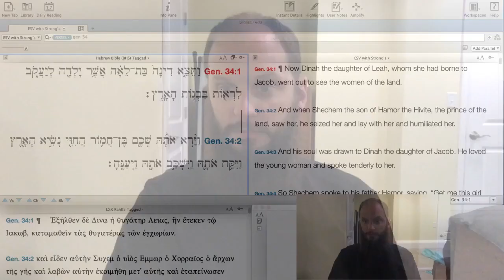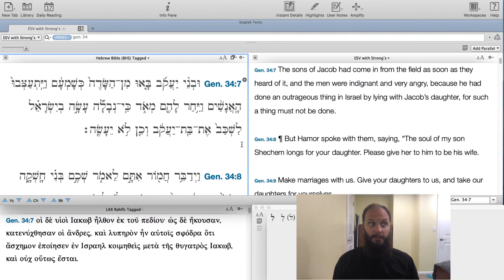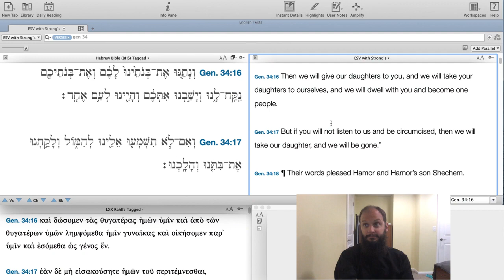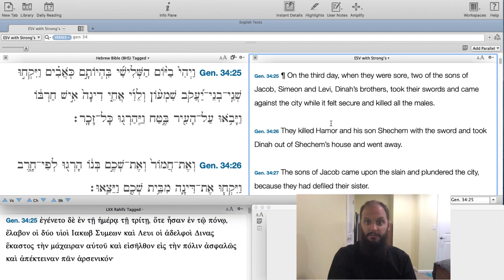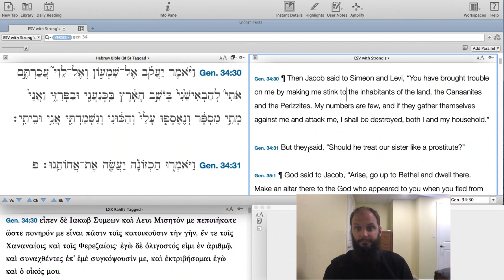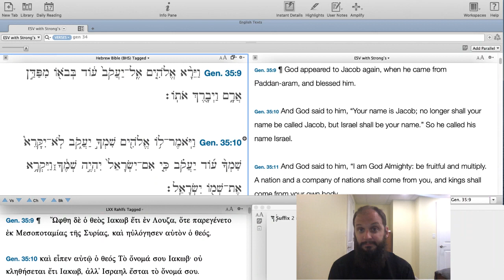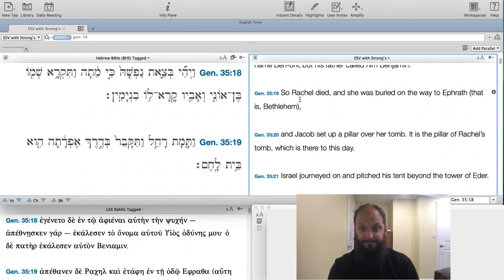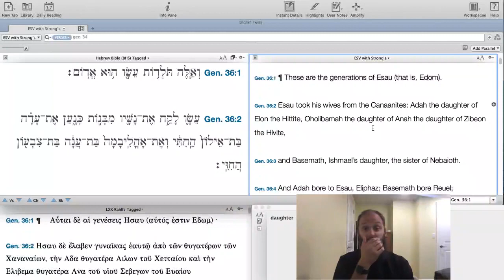Ep 113: Genesis 34:1 to 35:29 - Higher Things® LIVE Bible Study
Recorded: Monday, August 17, 2020